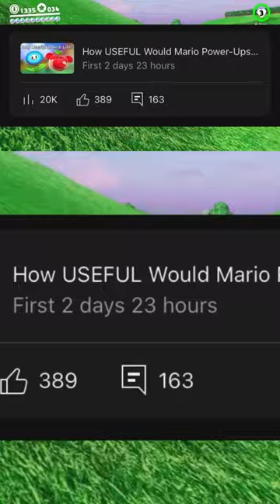Click the Link to Watch the Full Video!